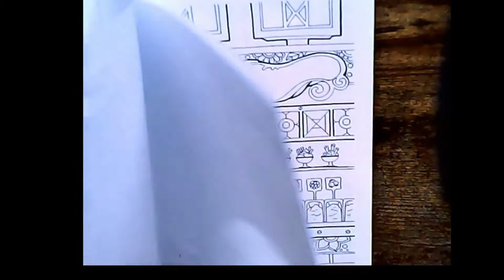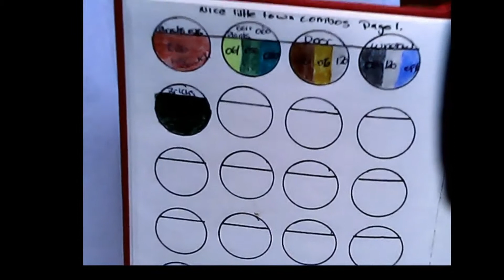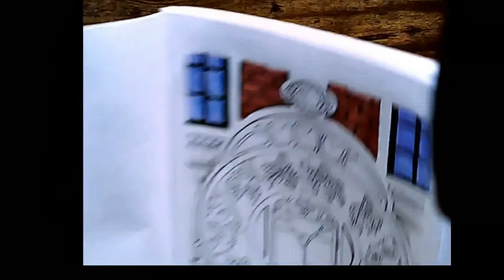Part One Nice Little Town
Good afternoon, finally after five or 6 hours of just exporting the video is finally finally up, think I'm going to have to speed them up. Join me on Monday for some more colour and chat. I'll be working on the same page.
Thank you for taking the time to watch this video. Have A Great Day. Please note: Just few simple rules to follow please no rude or nasty comments towards one another or myself as it will not be tolerated as we are here to create happy, I am a novice colourist learning very fast.

*Please note* I do not ask for anything. If you are interested in helping out with the Channel, please feel free to take a peek at my Australian Amazon wish list. If possible I will be able to keep my channel fresh and new with newer adult colouring book titles as well as new supplies to share with you. I would also like to give a Big Thank You to each and every one of my subscribers for any and all support you give. I Can't Thank you all enough. You guys are the best!! I wouldn't have this channel without you all.